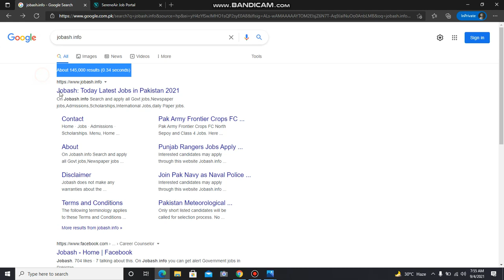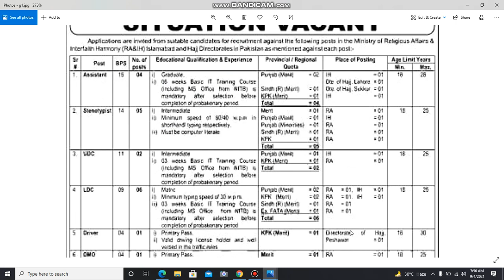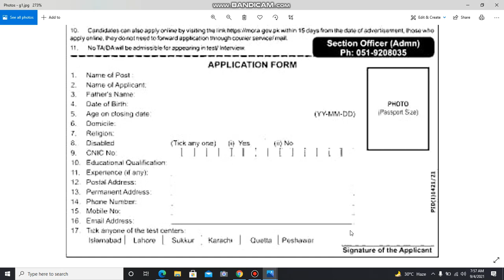Ministry of Religious Affairs and Interfaith Harmony Jobs 2021